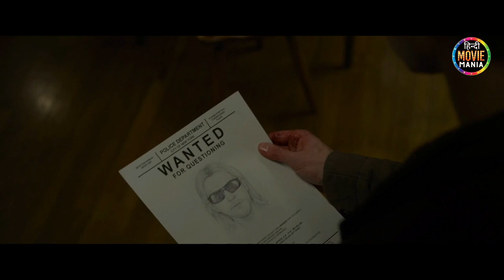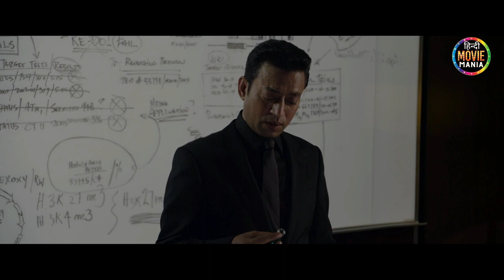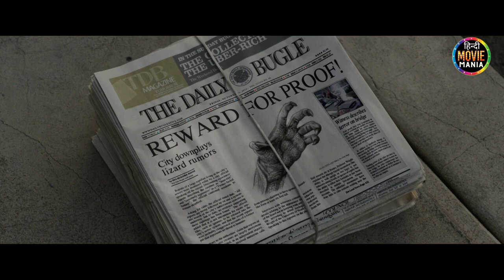The Amazing Spider Man Movie Review In Hindi